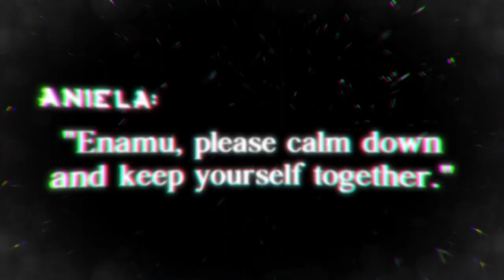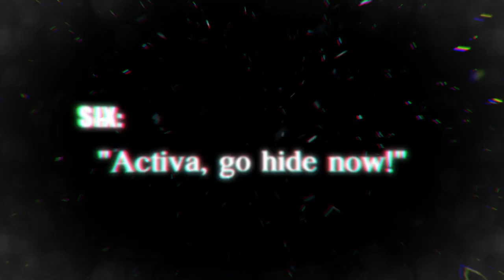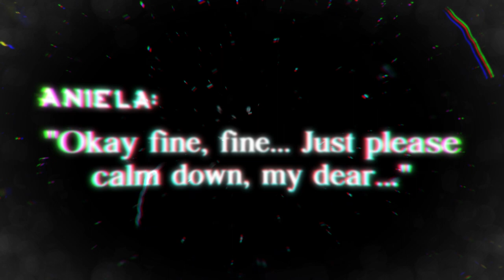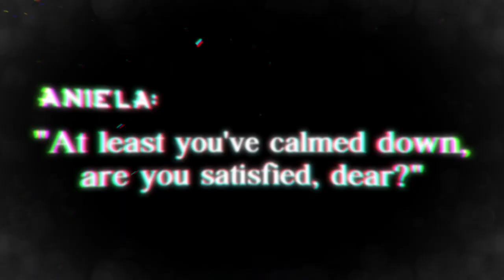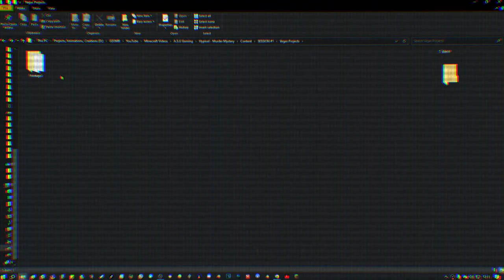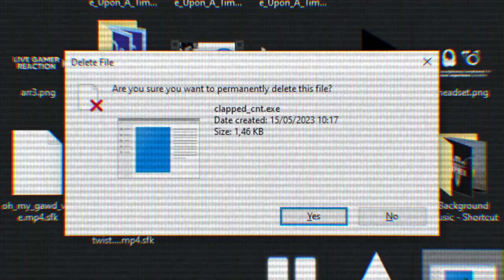[CC] CRYSTAL ALIEN plays MINECRAFT Murder Mystery / (#1)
In a universe where systems are varied and assorted due to the many types of creatures that live in it, the year 3124 our story takes place.

Activa is one of the unique creatures, just got back to the main base from exploring the planet, expanding his knowledge and database by learning and studying the planet's society and its resident's behaviour.

But back at base, Enamuwuduah, who is also another unique creature, is casually gaming in the main room, next to Aniela, another fellow unique creature.

Enamu notices Activa who just got back and invites him to try out something that is still very popular in the very modern world society, and as you can guess it, it is video games.

From here, began the adventure of our characters, marking episode number 1, of A.S.U-G, or Assorted Systems Universe - Gaming, and this time, it's the very popular minigame within the very popular game of Minecraft, Murder Mystery, provided by the most popular multiplayer server, Hypixel.

Greetings, greeters!
I'm Brazenixeo, the mind behind this project and concept, and the main runner for the GD3MR channel.

I really aspire to be a great content creator, so I hope this and similar following content can provide some level or aspect of entertainment to you and anyone watching this.

And yes this video took almost 9 months from start to finish.
That by itself is mad long, and for that, I apologize.

xP

There are too much of it to be listed here, you can check the song titles exactly where and when they are played by turning on closed captions (CC), as it is listed on every available language.

► ⏱ Timestamps:

▸ 0:00 - INTRO SEGMENT
▸ 0:46 - TUTORIAL SEGMENT
▸ 6:02 - SEGMENT #1
▸ 6:41 - SEGMENT #2
▸ 9:32 - SEGMENT #3
▸ 13:40 - SEGMENT #4
▸ 16:30 - OUTRO SEGMENT

► 💳 Video Credits:

🎨 Thumbnail Artist:
⇒ 👨‍💼 Name: Y4nDesu

🎞 Animations & Video Editing:
⇒ ‍👨‍💼 Name: Madrazer Arthur Freestations

⌨ Indonesian Subtitles / Closed Captions:
⇒ ‍👨‍💼 Name: Enamuwuduah

If it's your birthday today...
🎂🎉Happy Birthday!🎉🎂
And if you accomplished something today...
👏🎊Congratulations!🎊👏

Greetings out 🧏‍♀️🧏‍♂️, be respectful 🙇‍♀️🙇‍♂️, and God bless 🙏